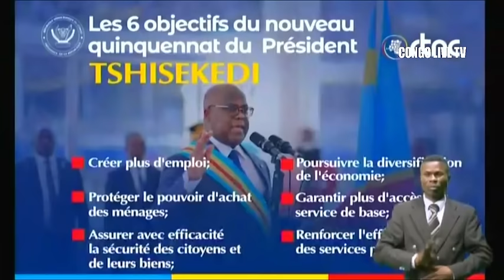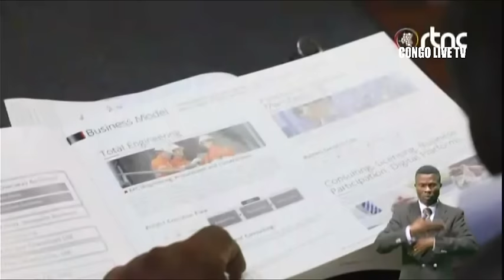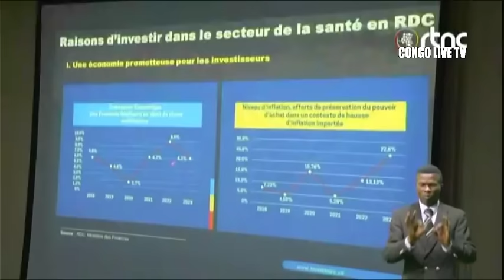🔴RDC : SUIVEZ LE GRAND JOURNAL DE CE MARDI LE 23.01.2024 RTNC EDITION 20H00